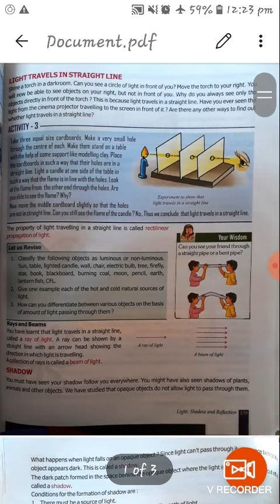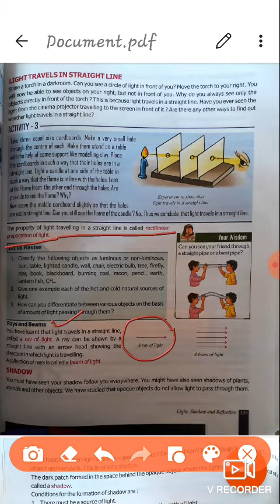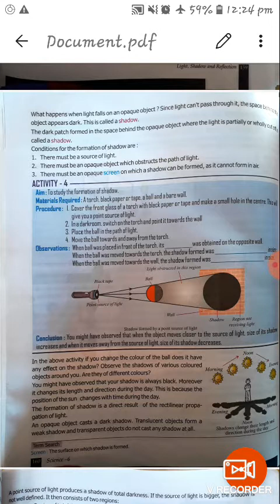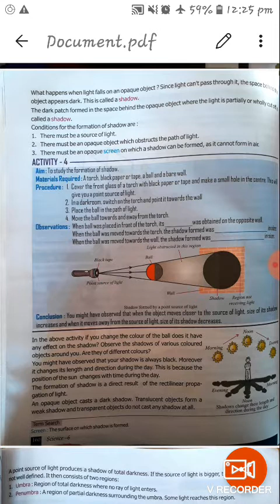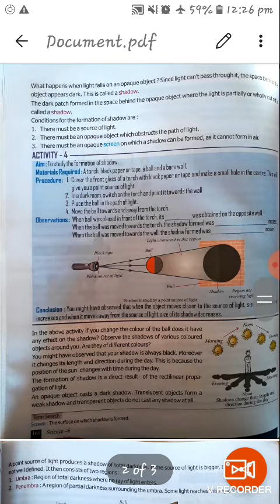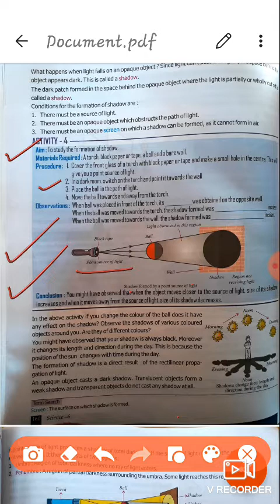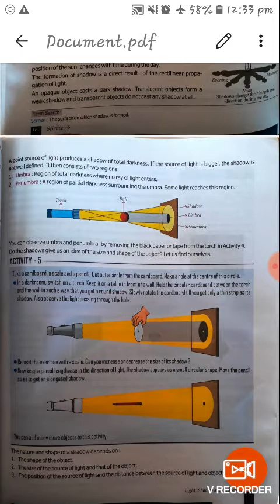Class- 6th Science Ch- 11 Explain Part- 2